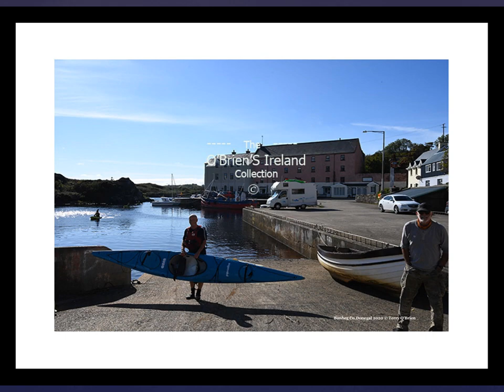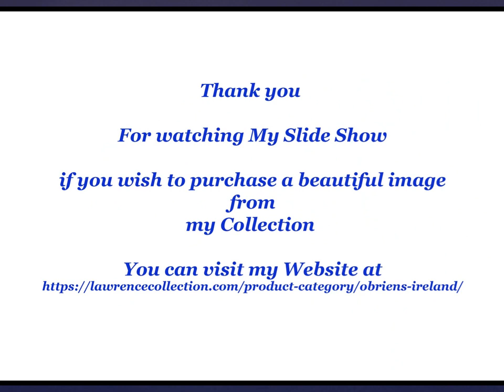Bunbeg County Donegal ireland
An Bun Beag, meaning "the small river mouth", is a small Gaeltacht village and townland in County Donegal, Ireland. It is officially the smallest townland in Gaoth Dobhair, but today the name Bunbeg is used to describe a large region of the parish